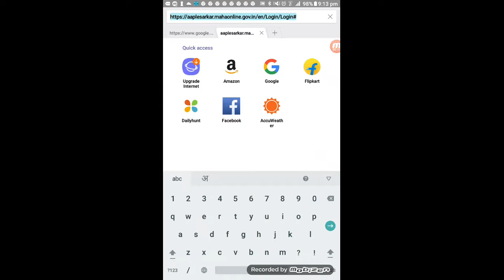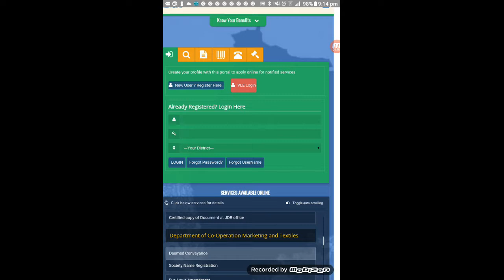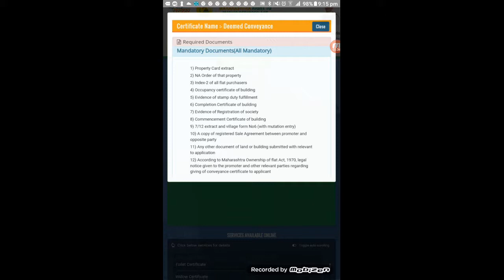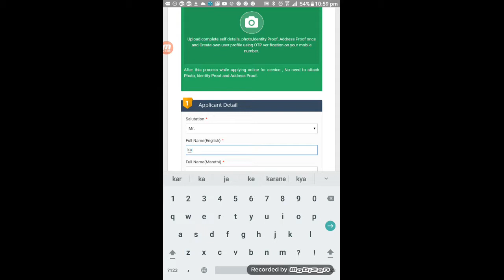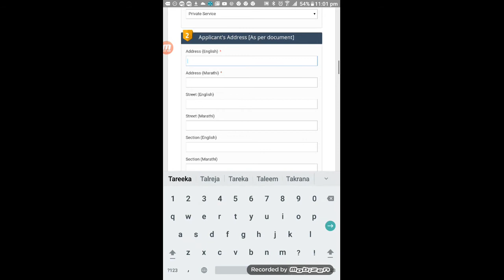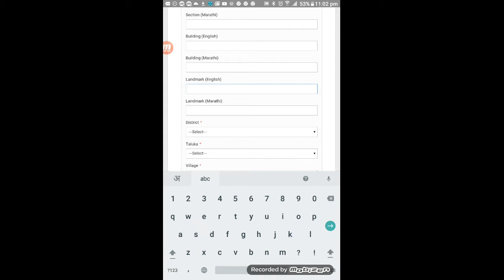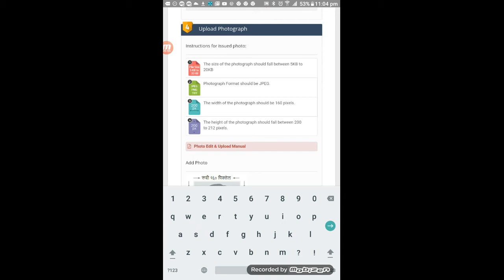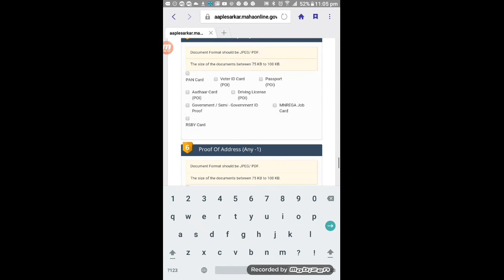Deemed Conveyance Online Apply.